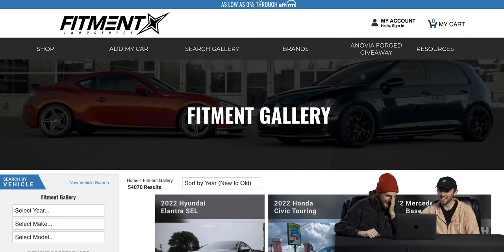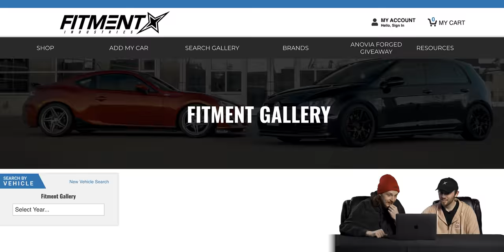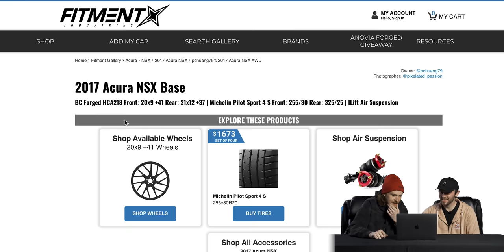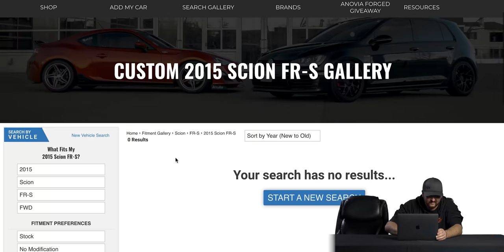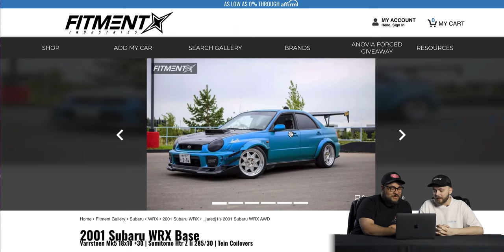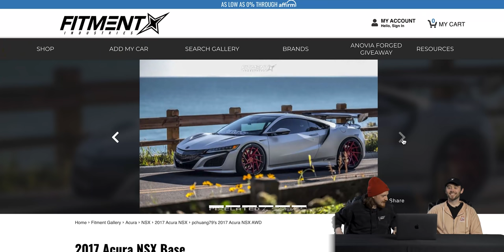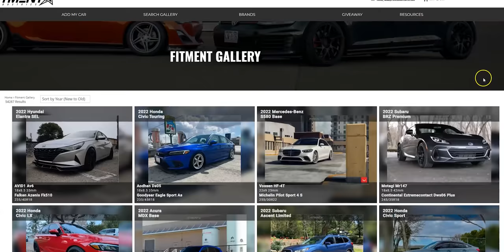I Can't Believe They Chose This Car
Our contestants will be given a two-minute time frame to find the BEST car they can find in our gallery under certain conditions. For this episode, they have a NO budget, and this time it has to be on Multi-Piece wheels! Who will win? Let us know who you thought won in the comments below. Enjoy!

Our signature wheel brand, Anovia Wheels!

0:00 Intro
0:49 The Gameshow
7:58 Outro